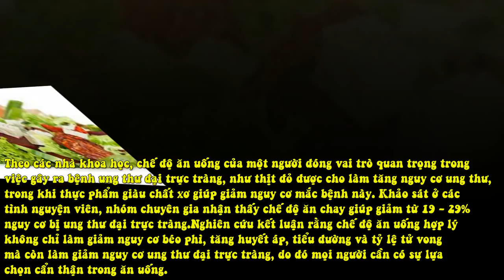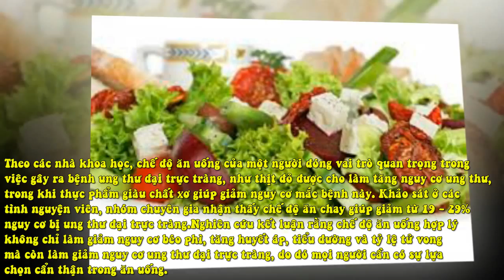Ăn Chay Giảm Nguy Cơ Ung Thư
Nghiên cứu được công bố trên chuyên san JAMA Internal Medicine cho thấy ăn chay có thể giúp giảm nguy cơ bị ung thư đại trực tràng so với những người không ăn chay.

Theo các nhà khoa học, chế độ ăn uống của một người đóng vai trò quan trọng trong việc gây ra bệnh ung thư đại trực tràng, như thịt đỏ được cho làm tăng nguy cơ ung thư, trong khi thực phẩm giàu chất xơ giúp giảm nguy cơ mắc bệnh này. Khảo sát ở các tình nguyện viên, nhóm chuyên gia nhận thấy chế độ ăn chay giúp giảm từ 19 - 29% nguy cơ bị ung thư đại trực tràng.
Nghiên cứu kết luận rằng chế độ ăn uống hợp lý không chỉ làm giảm nguy cơ béo phì, tăng huyết áp, tiểu đường và tỷ lệ tử vong mà còn làm giảm nguy cơ ung thư đại trực tràng, do đó mọi người cần có sự lựa chọn cẩn thận trong ăn uống.